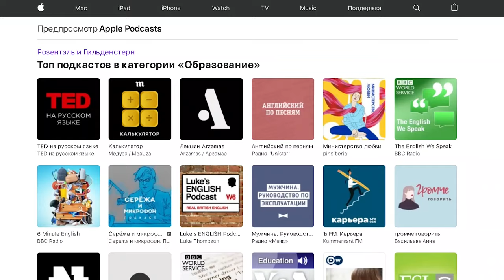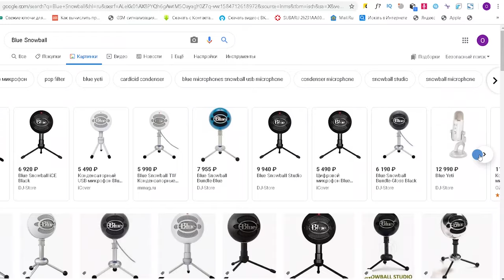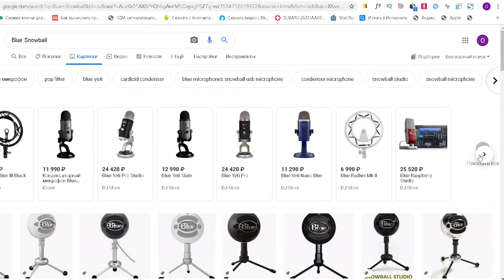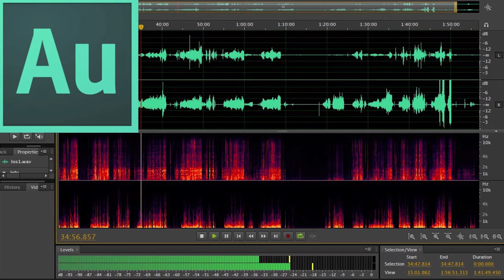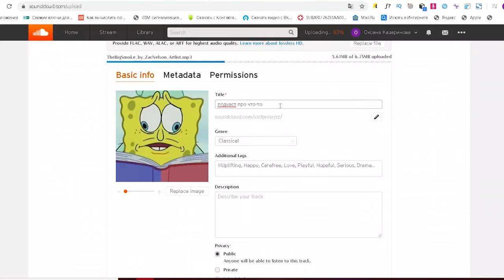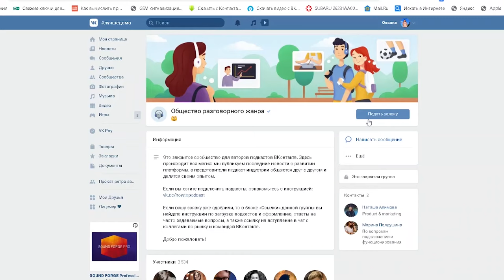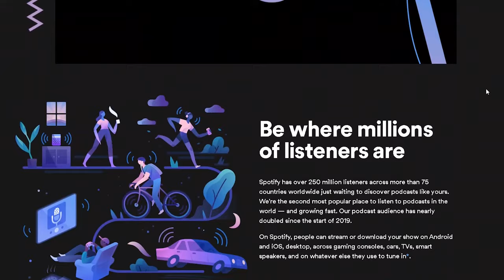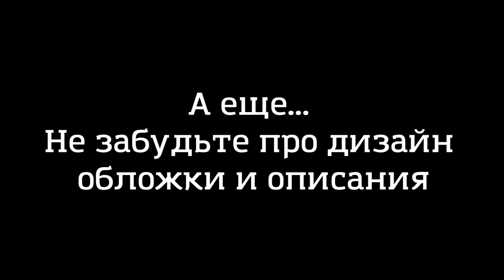ЧТО ТАКОЕ ПОДКАСТ. Как его записать и продвинуть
Бывшая радиоведущая рассказывает, как запустить собственный подкаст для продвижения бизнеса.
🎵 как записывать звук,
🎵 как готовиться к записи,
🎵 какой софт использовать,
🎵 как распространять свои записи на самых популярных платформах: в iTunes, Яндекс.Музыке, Вконтакте, Spotify и других.

► Контент-маркетинг от TexTerra Пишем живые и интересные статьи для блога. Создаем аудио- и видеоконтент. Приводим трафик и конвертируем его в продажи.